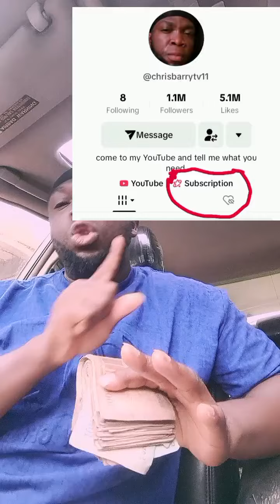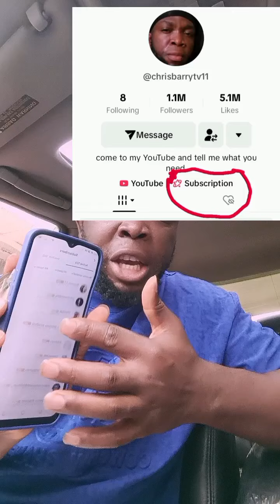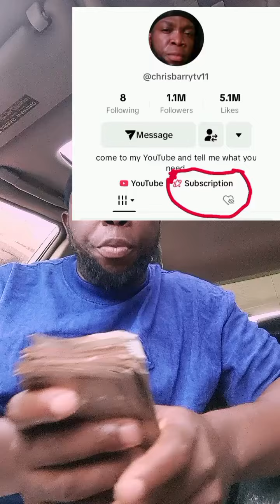go drop it on tiktok account drop your account